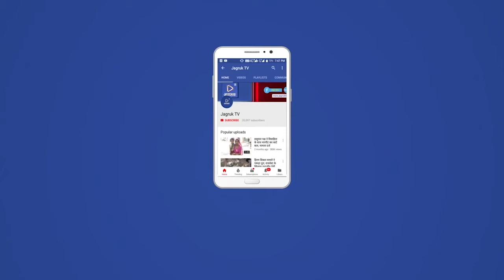रानीवाड़ा : माजीसा मंदिर के प्राण प्रतिष्ठा की दसमीं वर्षगांठ धुमधाम से मनाई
निकटवर्ती धानेरा में अम्बिकानगर सोसायटी में मदनलाल जीवराजजी शारदा के निवास स्थान पर स्थित मां माजीसा मंदिर के प्राण प्रतिष्ठा की दसमीं वर्षगांठ के उपलक्ष में रविवार रात्रि को एक शाम माजीसा के नाम विशाल भजन संध्या का आयोजन किया गया। गायक कलाकार हर्ष माली एण्ड पार्टी द्वारा शानदार भजनों की प्रस्तुतियां दी गई। कार्यक्रम में आयोजक परिवार द्वारा भजन मंडली का शॉल ओढ़ाकर स्वागत किया गया। इस दौरान गायक कलाकार हर्ष माली ने भजन संध्या का विधिवत शुभारंभ कर गणपति वंदना, गुरू महिमा के बाद एक से बढकर एक भजनों की ऐसी शमां बांधी की श्रोता न केवल भोर तक जमे रहे बल्कि जमकर भक्ति रस में डूबकी लगाकर भक्ति का लाभ प्राप्त किया। गायक हर्ष माली ने गणपति आया रिद्धि-सिद्धि लाया..., सतगुरू पधारिया म्हारे आंगणे..., तेरस री रात माजीसा थाने आवणो पडेला..., माजीसा म्हारे घरे आया. , रात सुती ने मने सपनो आयो..., नीले घोड़े वाला रे. , सुंधा रे भाखर में... मां का दिल दरिया है. , रूमझुम करता पधारो म्हारा माजीसा..., माजीसा माँ रो ऊँचो देवरो..., रंग लागो जीम ने कोढ़ लागो... एवं सवाईसिंह राठौड की महिमा भजन प्रस्तुत कर शक्ति, भक्ति व श्रद्धा का समांगम कर ऐसा समां बांधा कि श्रोताओं ने मंत्रमुग्ध होकर मधुर स्वर लहरियों का लुफ्त उठाया। माली केे भजनों ने श्रोताओं को देर रात तक तालियों की गड़गड़ाहठ के साथ झुमने पर मजबूर कर दिया। बालाजी साउण्ड द्वारा गायक कलाकारों के साथ ताल से ताल मिलाकर मधुर संगीत का समां बांधा। इस दौरान बड़ी संख्या में लोगों ने शक्ति संध्या का जमकर लाभ उठाया। वहीं सोमवार को प्रातः आठ बजे पंडितों के सानिध्य में यज्ञ का आयोजन किया गया एवं दोपहर में भक्तगणों के लिए भोजन प्रसादी का आयोजन किया गया।